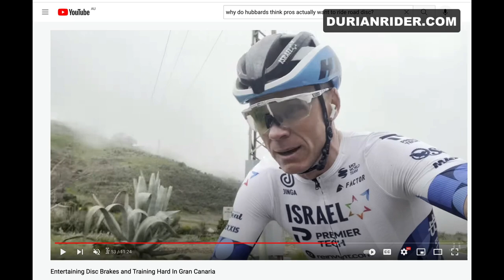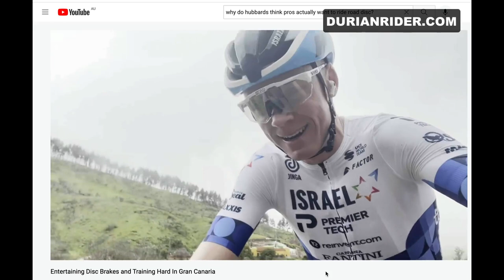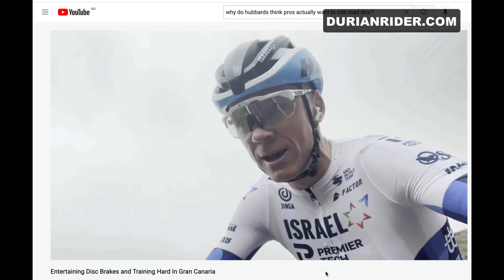Chris Froome TRASHING road disc brakes AGAIN